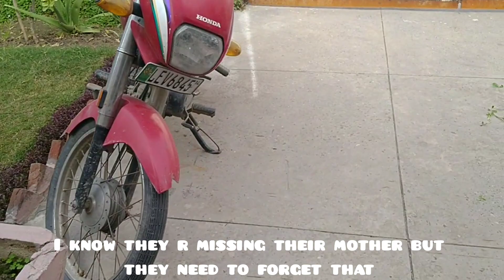Rescue Brave Kittens Meeting First Time To Feral Cat Maya